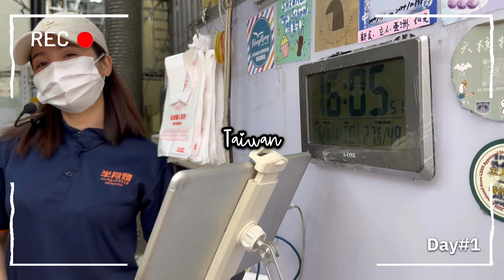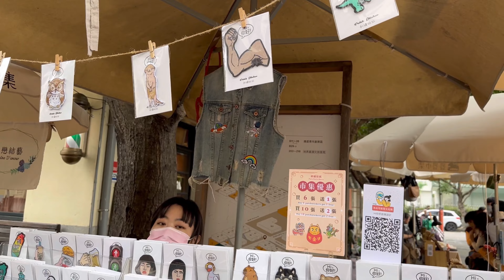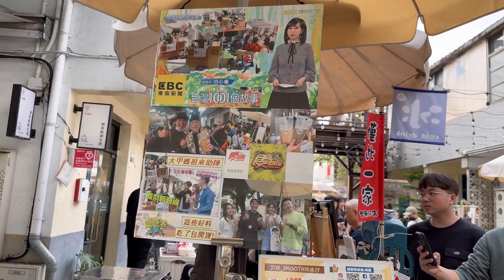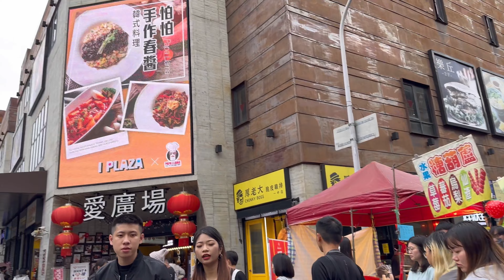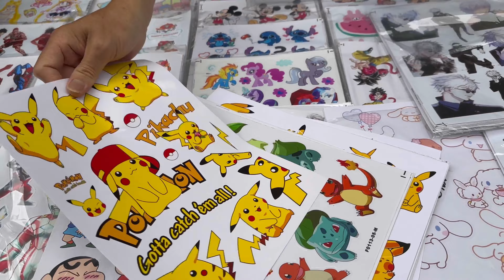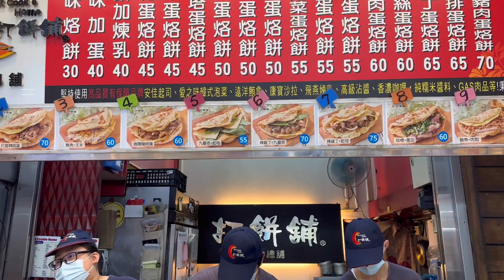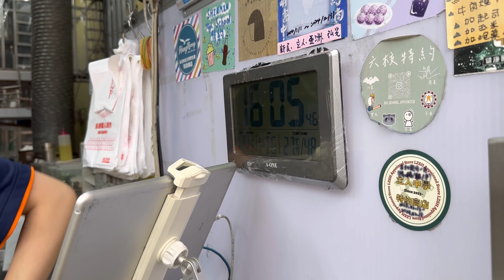Taiwan Vlog: Taichung Night Market | Shengji New Village | Travel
🌟Travel visa free for 14 days to Taiwan if you ever visited below countries in past 10 years with the help of TAC ( Travel Authorization Certificate)
United States, United Kingdom, South Korea, Japan, Europe and other Schengen countries, Canada, New Zealand